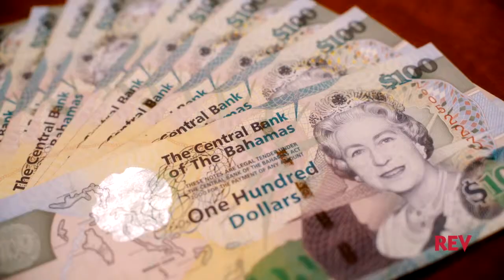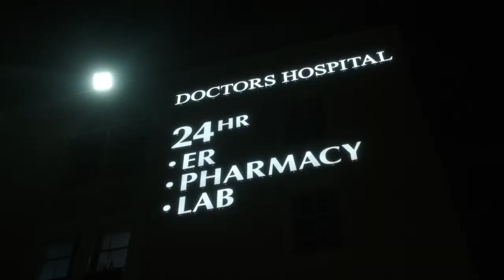REV Know Filter Show with Gina Knowles | S1 E6